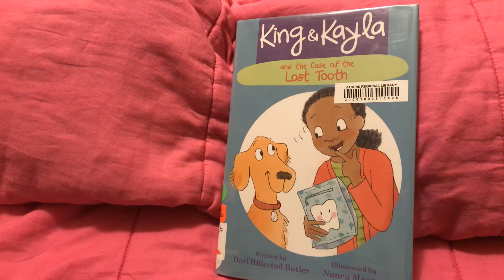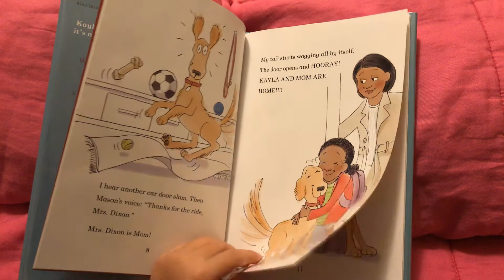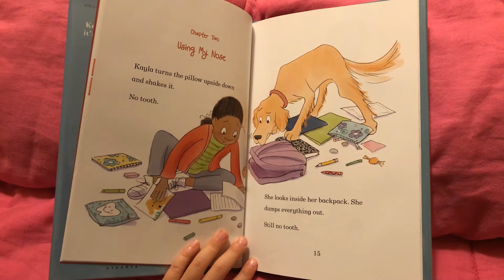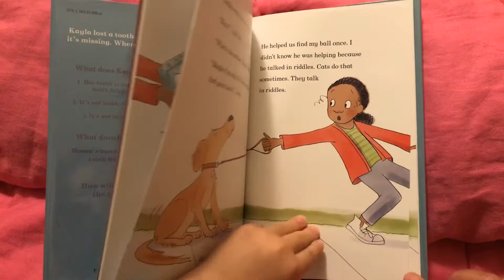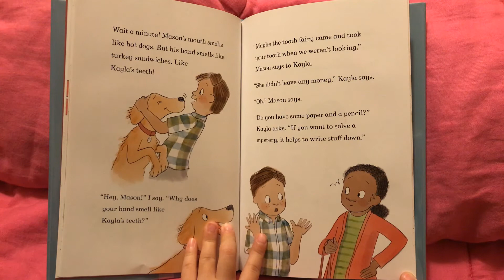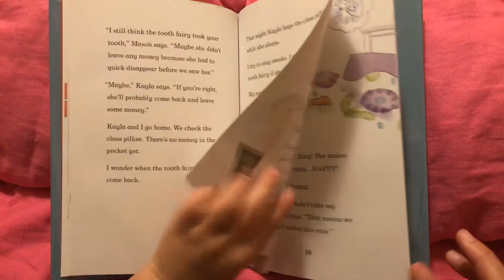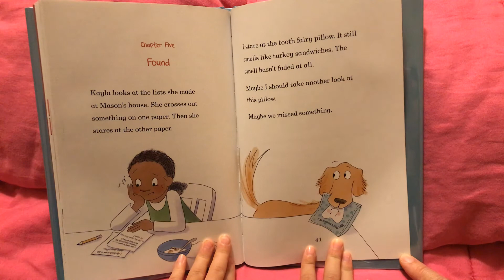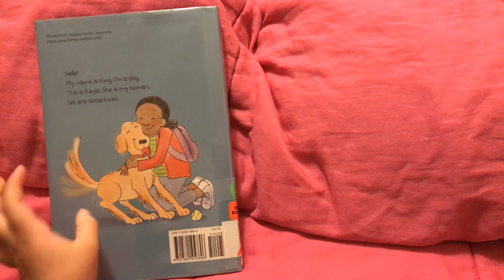King & Kayla: and the case of the lost tooth | Storytime | Read aloud by kid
Written by Dori Hillestad Butler
read by 6 years old girl
Reading ages: 7 - 9 years